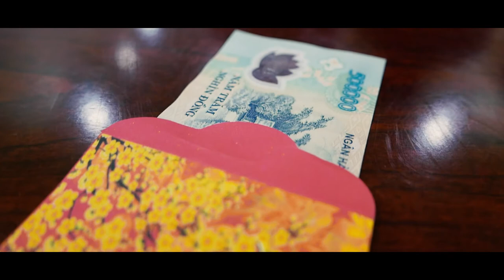Khai xuân 2021 || HAPPYHOME